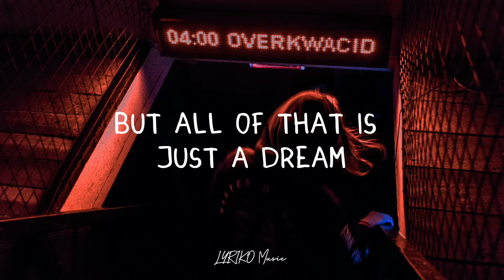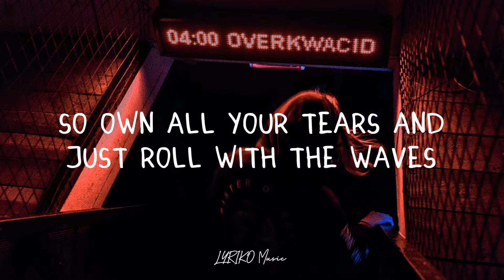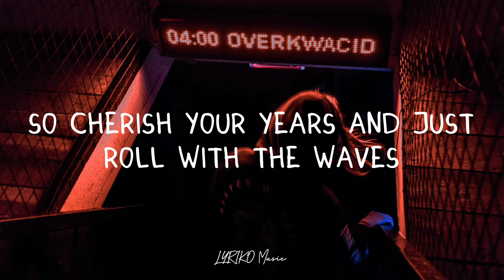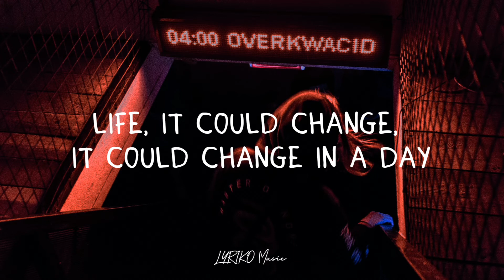Imagine Dragons - Waves(lyrics)🎶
🎤lyrics "Waves" :

21 years, she figured it out
She started a job, she's feeling it out
And for once, it feels right
Was feeling like the prime of her life

But all of that is just a dream
Shattered now, and everything's changed
With one car and one night
It's driving through the prime of your life

Took your freedom, there's no reason
Just keep breathing
Time doesn't hear if you ask it to wait

La, da-da-da-da, la, da-da-da-da
So own all your tears and just roll with the waves
Life, it could change, it could change in a day
So cherish your years and just roll with the waves
Time doesn't hear, so roll with the waves

11 years old, my only friend
You'd taken me in, but where was I?
When he took his life
Oh, I was singing in the prime of my life

Where was I when you were calling?

Ooh-ooh-ooh-ooh, ooh
Live in regret, or eye to the future?
I'd rather be here, thinking about the now
'Cause this breath could fade fast
And this day could be your last